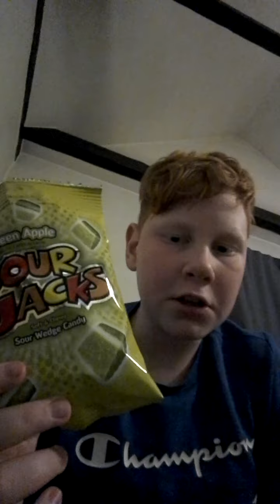SMAGER MYSTISK SLIK